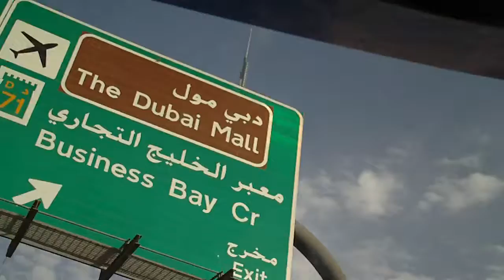Dubai UAE Дубаи Объединенные Арабские Эмираты